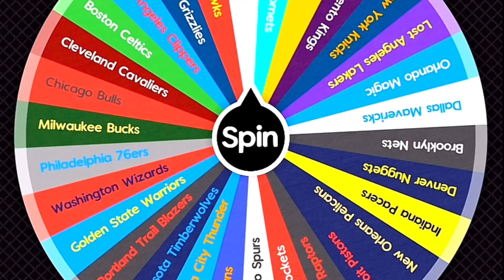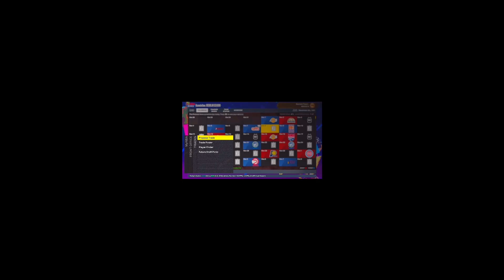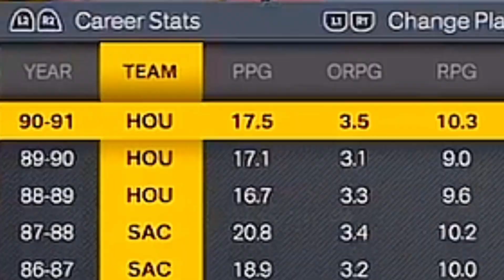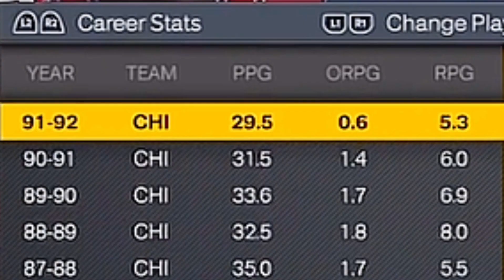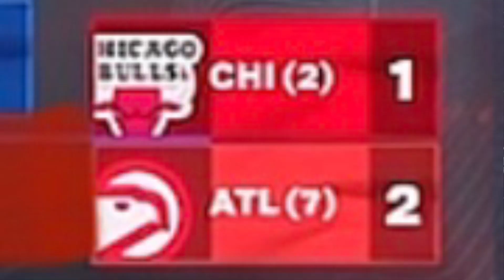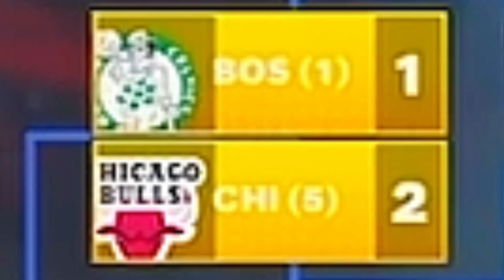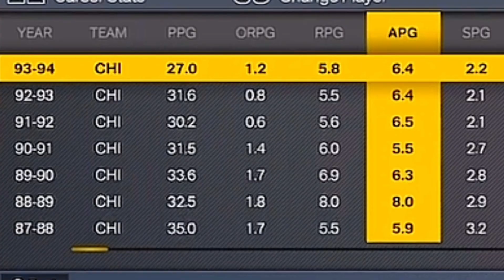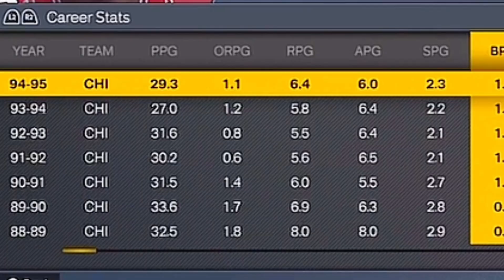If Jordan Wins A Ring, The Video Ends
Now I know what you’re thinking.

Nigga where have you BEEN.
That doesn’t matter all that matters is that I’m here now and I’m moving towards something a bit different than a rant about how Jordan is overrated

Ladies and niggerets we have a special treat for y’all a challenge on one of the worst basketball games of all time.

NBA2K23
The challenge is simple. Spin the wheel pick a team, and then from there we have 3 attempts to stop the goat from winning a ring. If he wins. The video ends.